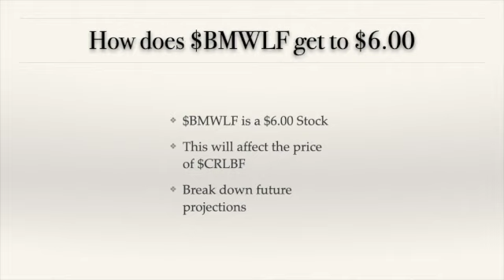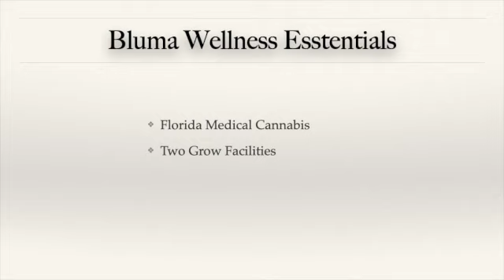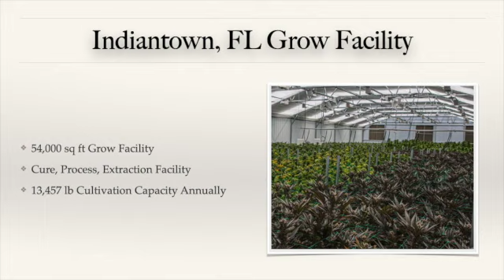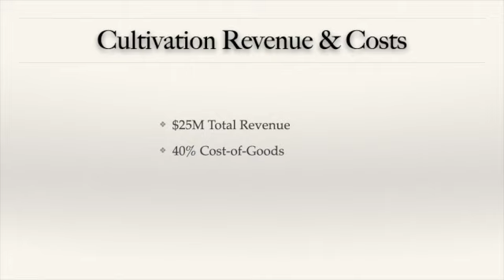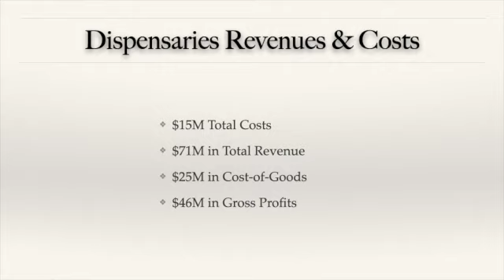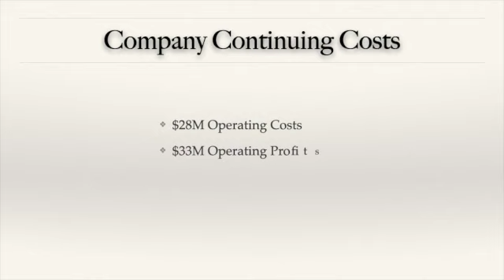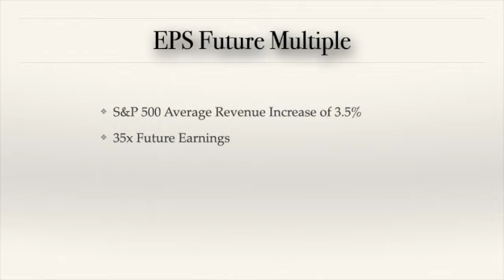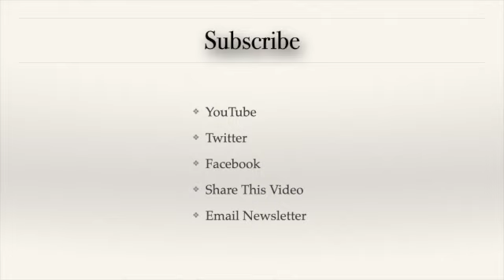Bluma Wellness Stock BMWLF is a $6.00 Stock - 500% increase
Bluma Wellness BMWLF stock is a stock that would be $6.00 on its own.  Bluma stock is being acquired by Cresco Labs CRLBF stock.  I break down the company's potential to show how well Cresco Labs CRLBF stock will do with its acquisition.  Bluma has 2 separate grow facilities and 8 dispensaries in Florida where the state is currently medical-only cannabis.  Bluma will be opening up 10 new dispensaries throughout the next couple of quarters expanding its footprint.  Should the State of Florida switch to adult-use cannabis legal, this will be a powerful footprint to expand upon.

With the Florida cannabis market expanding rapidly and states legalize cannabis in a fast fashion one of the most populous states, Florida, will be poised to grow rapidly. Bluma Wellness offers Cresco Labs CRLBF stock a solid footprint to expand its operations and grow significantly in Florida with cannabis.

🚀 🚀 Complete List of Top 100 Cannabis Stocks - Subscription Required

I have researched some 350 different cannabis stocks to determine which are the best cannabis companies to buy now, which are the cannabis stocks to watch, and which cannabis stocks to avoid so that you can learn how to undergo cannabis investing.  I am continuously updating the information I post on my website and cannabis newsletter; Cannabis Investing Newsletter.  As financial information continuously updates so will what I post about each respective cannabis companies.  Sign up for the free cannabis newsletter.

I am a value investor at the core and I utilize the same principles of value investing that have made Warren Buffett as wealthy as he is.  I am applying these value investing techniques to cannabis companies.  As cannabis companies continue to ramp up they will provide a significant opportunity to create wealth in the stock market through investing in stocks.  The stock market is one of the easiest ways to create wealth if you learn to trade stocks on the stock market.

Pick up the FREE email cannabis newsletter today and learn to trade cannabis stocks.